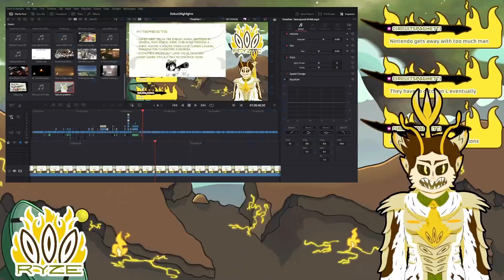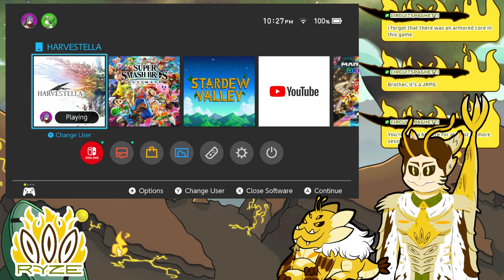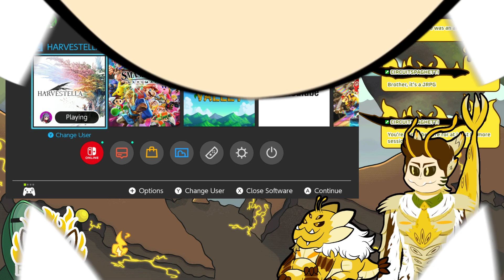The Lil Rye Show: Harvestella Part 10 (VOD)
Lil' Rye will be the main character until morale improves

Programs

Rigging: Live2D

Face Tracking: Vtube Studio

Outline: Shoost

SFX: Audiomimi

Chat Box and Scene Transition: Skura Studios

TITS Models: empower_3d, neutralize, cgdyryo, Jihambru